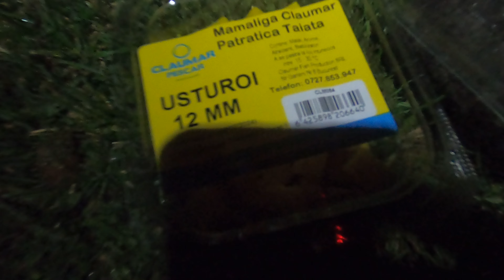Pescuit la plută lângă stuf, cu mămăligă făcută acasă